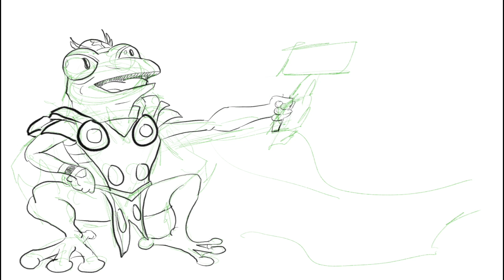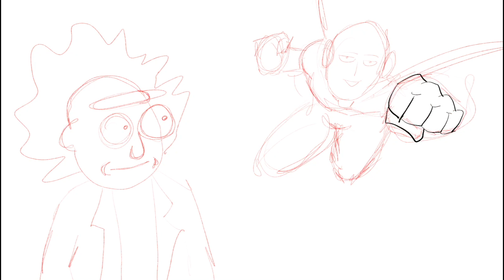Drawing Board Episode 4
From The drawing board of April , requests from facebok and instagram